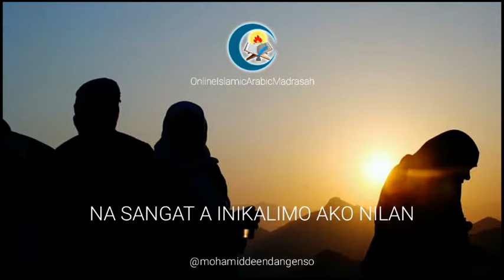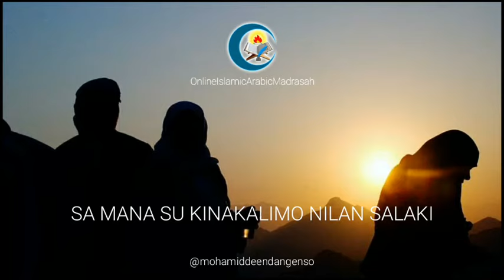Rabbighfirlee - Maguindanaon Version No Music | Yasser Kadtudan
Ikalimo su dwa lukes, Endu'a silan ko kadnan a malimo